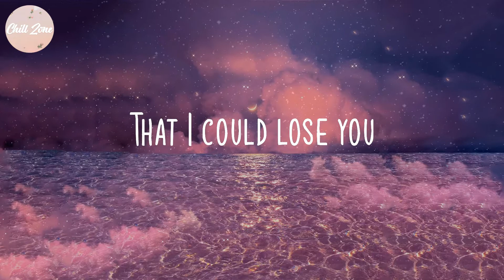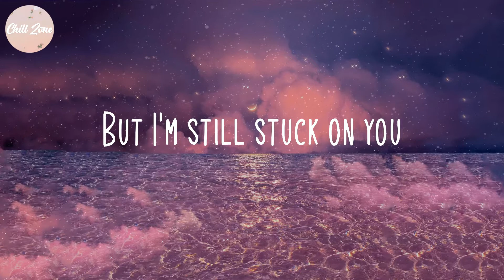Peachy! - Falling for U (Lyric Video)